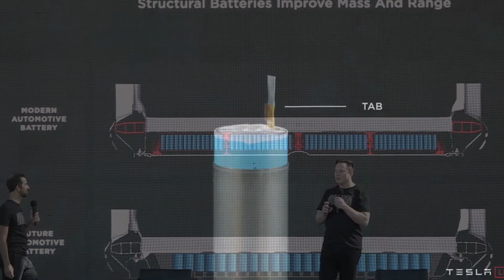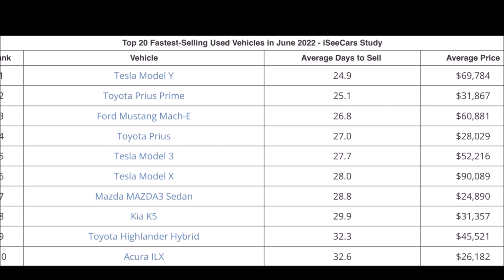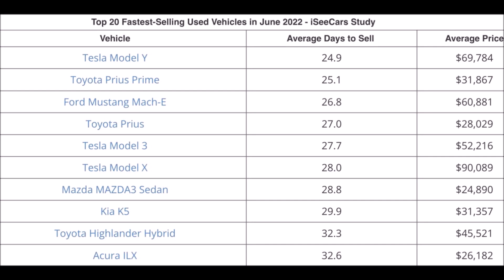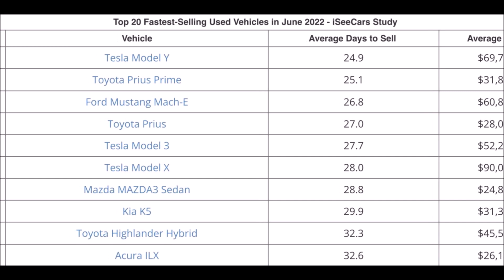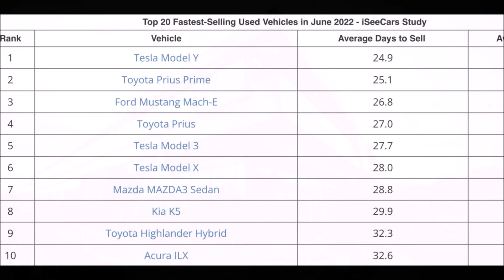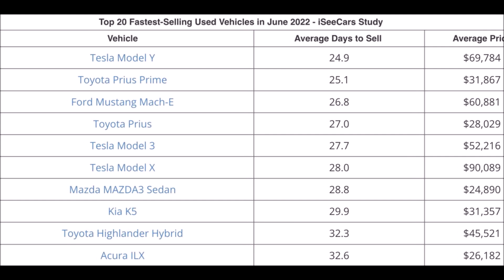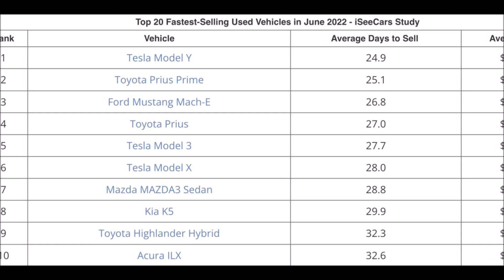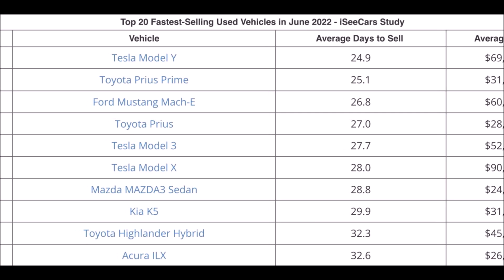Tesla Confirms The New Date for 4680 Battery Production at Giga Texas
Tesla announced that it aims to start 4680 battery cell production at Gigafactory Texas this quarter and quickly ramp up to volume production by the end of the year.

Giga Texas will start 4680 battery production this quarter.

Drew Baglino, Tesla’s senior vice president, powertrain and energy engineering, confirmed that the automaker plans to officially start production of the 4680 cell at Gigafactory Texas this quarter:

Manufacturing lines were further integrated and we in-sourced additional content. For these reasons, there are some new ramp challenges to overcome in Texas and Berlin. Specific to Texas last quarter, cell equipment was fully installed and commissioned and we produced our first commissioning car sets of cells through the end of the line. Our target for Texas is to begin production this quarter and aim for Texas to be capable of exceeding Kato weekly output before the end of this year.